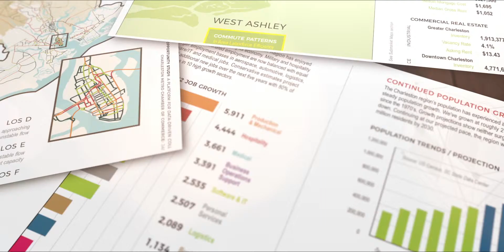Accelerate 2030 - Advocacy